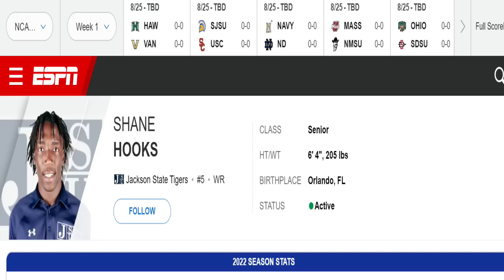PRIME SPORTS MEDIA Shane Hooks Will He Commit To Deion Sander At Colorado Decommiting From Ole Miss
Shane Hooks Will He Commit To Deion Sander At Colorado After Decommiting From Ole Miss. This video is about Shane hooks Ex-Jackson State WR Shane Hooks who has recently decommits from Ole Miss. Shane Hooks is known for his impressive speed, athleticism, and ability to make big plays down the field.  The question is now will Shane Hooks reunite with coach prime Deion Sanders once again. Shane Hooks played for coach Deion Sanders at Jackson state and led Jackson State team in receiving last season as a big target, standing at 6-foot-5. The Former Jackson State wide receiver Shane Hooks has decommitted from Ole Miss after initially declaring his intention to play for coach Lane Kiffin. Will Shane Hooks commit to Deion Sanders again at Colorado?